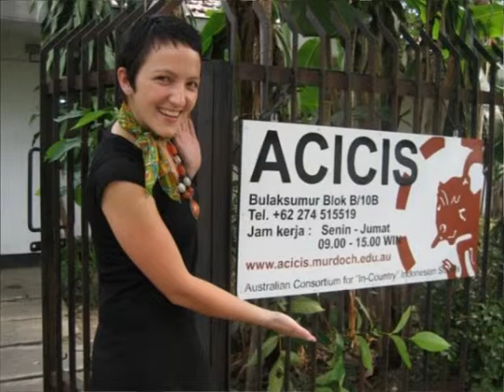ACICIS Video #62 An Insight into ACICIS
Here, David Hill, the Consortium Director gives a insight into the ins and outs of ACICIS.